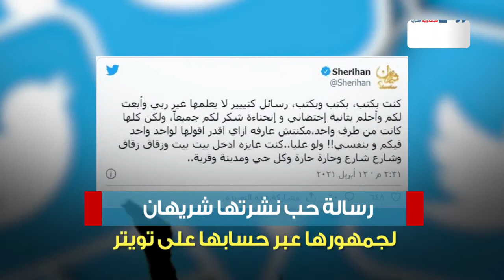ذهب لا يصدأ.. شريهان تخطف الأنظار بعودة منتظرة منذ 19 عاما